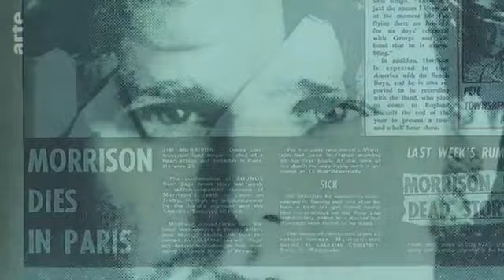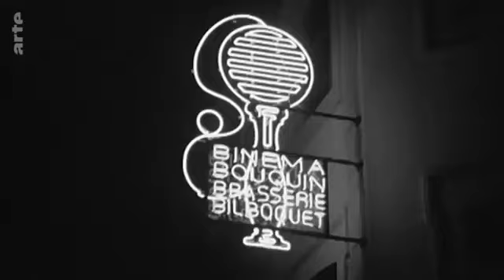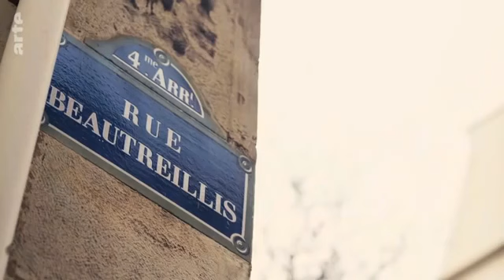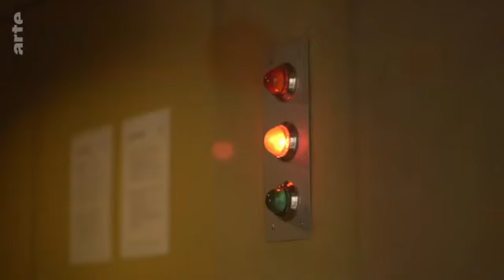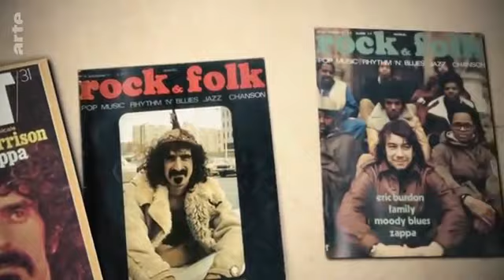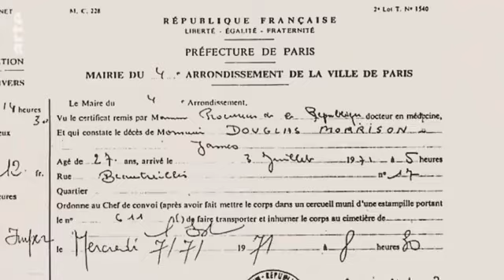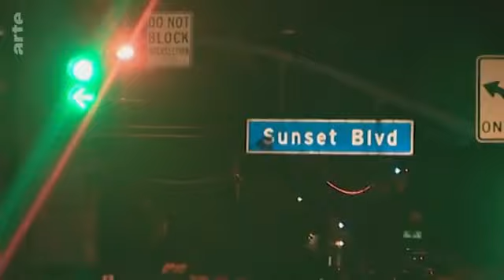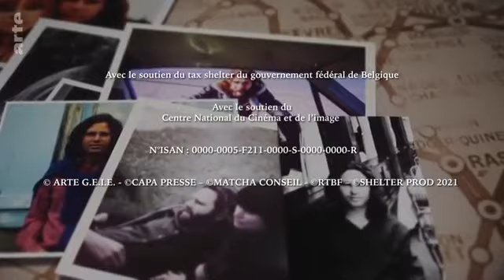Derniers jours à Paris (1971)*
"Jim Morrison, derniers jours à Paris" Arte